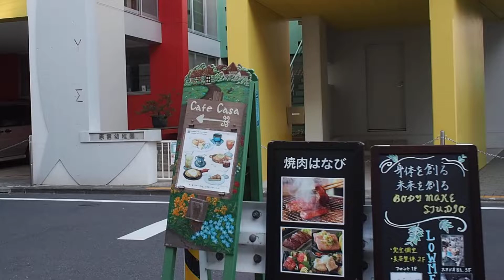東京街歩き 原宿 2021/12/22 40